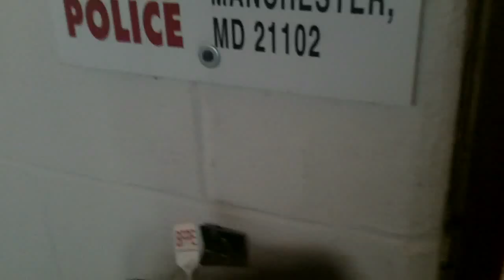KODAK PLAYSPORT UNDERWATER! (HD)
kodak playsport zX3 underwater shots test